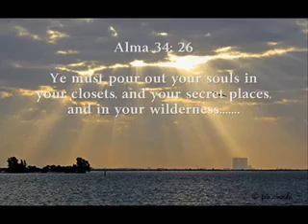Come Thou Fount of Every Blessing YouTube